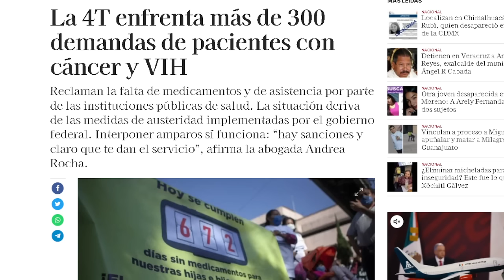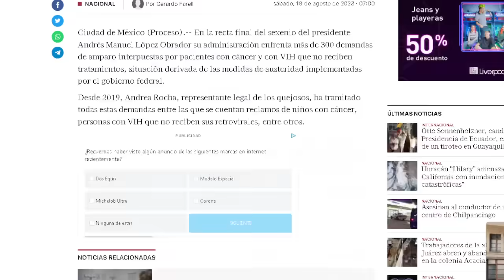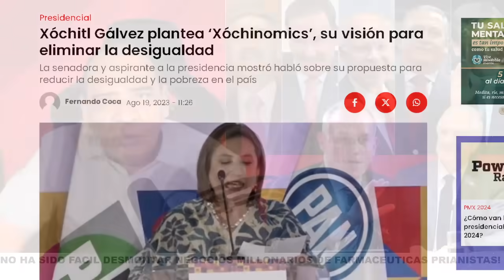YA SALIÓ EL PEINE, POR ESTO QUIEREN HASTA METER AL TAMBO A HUGO LÓPEZ GATELL!